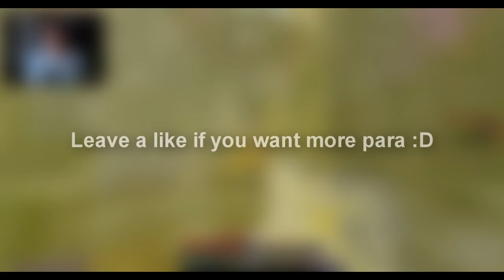Admin Series #18 ~ CRAZY EOTW HOLD!!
● Server address : Parapvp.com
● Pack: StimpyHCF
● Song: B.E.D
● Computer Specs
● Processor: Intel(R) Core(TM) i7-4790k
●Graphics: 4.00 GHz
●Ram: 16 GB
●64-bit
● Graphics Card: GTX 745 4GB